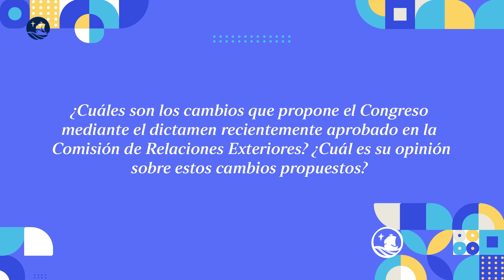Ernesto de la Jara sobre proyecto para las ONG: «Podría llamarse "Ley Putin"»